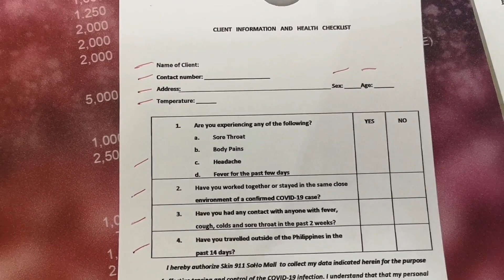Facial Day at Skin 911 Soho Mall Cebu l Oh My Darling